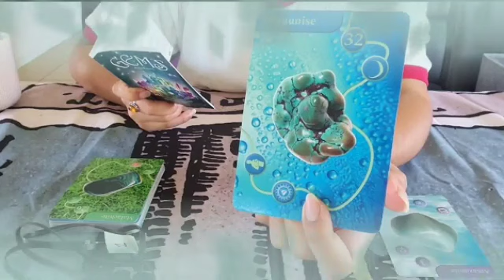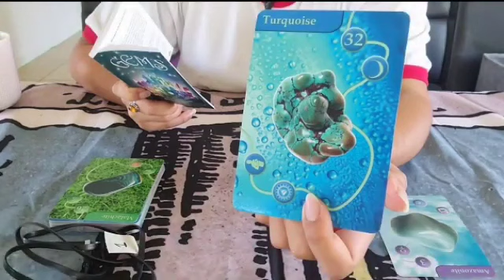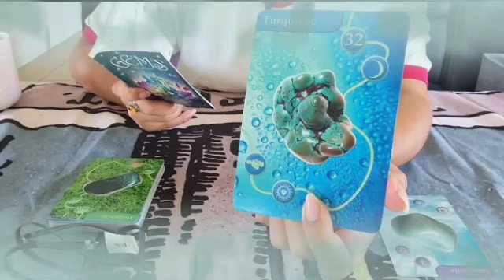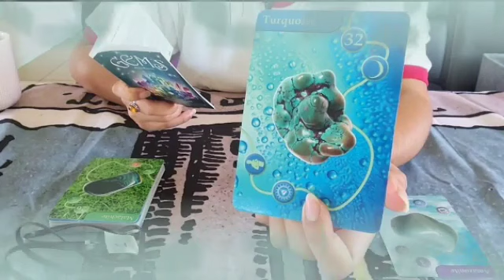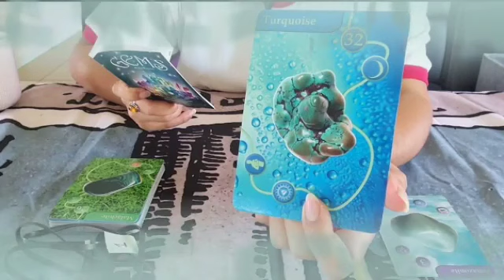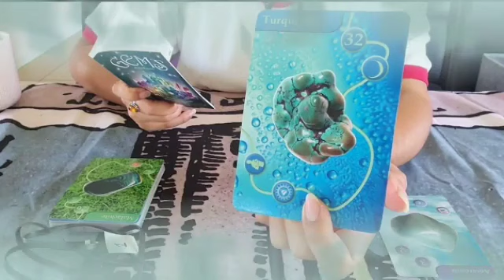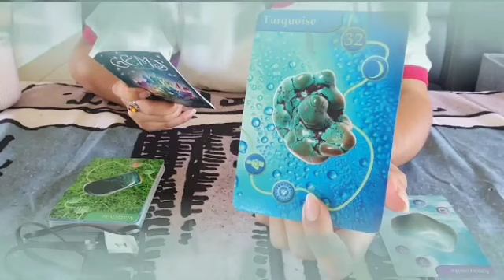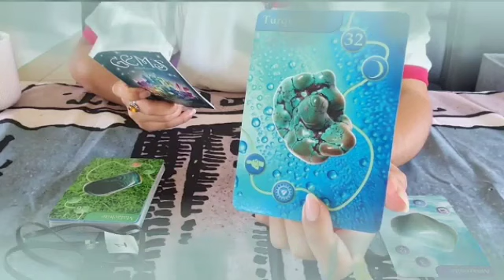برج الحوت ♓ من 26 إلى 6 مارس 2023 🔥 مفاجئ ورد كنت فى انتظاره🤭و مال قادم لك🤑هتندهش لما تعرف حقيقة😔